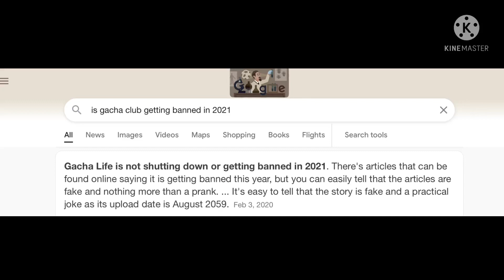Here’s a video of you think gacha is getting banned